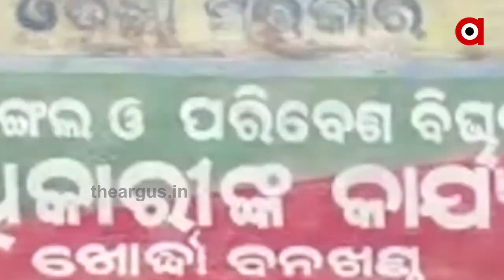ବାଘ ଛାଲ ରାକେଟର ବଡ ଖୁଲାସା ....